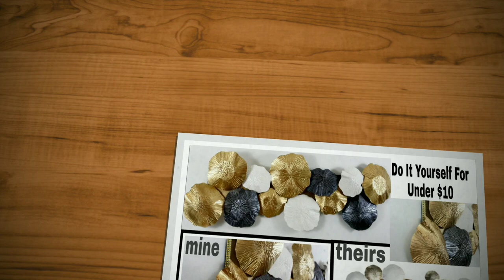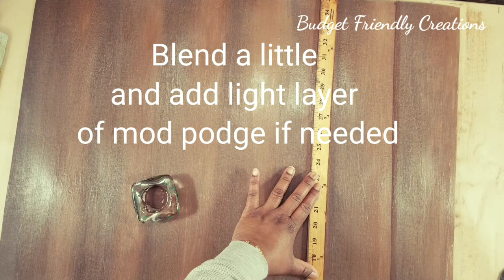HOW TO MAKE PAPER LOOK LIKE WOOD GRAINS || ACRYLIC FAUX WOOD PAINTING || DIY HOME DECOR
HOW TO MAKE PAPER LOOK LIKE WOOD GRAINS || ACRYLIC FAUX WOOD PAINTING  DIY HOME DECOR                             I love working with poster board to create various paper crafts, and in this video, I'm showing how I painted faux wood.
It's a simple technique that you can watch and follow. It's simple to do with just one-way strokes and building up the paint on your surface.

Supplies used :
 Posterboard
Acrylic paint
Brown paint (burnt Umber) Real Brown)
Yellow paint
white paint
yardstick
mod podge